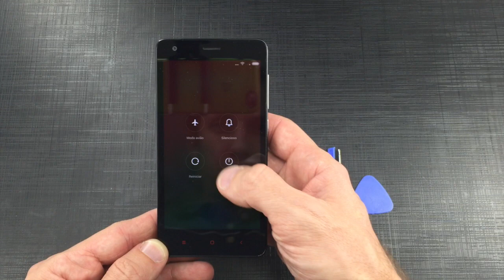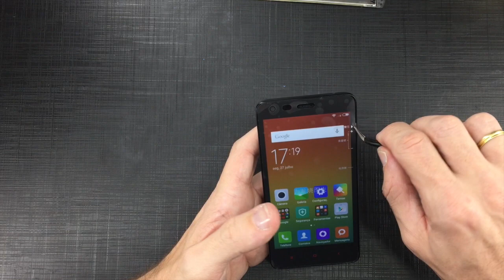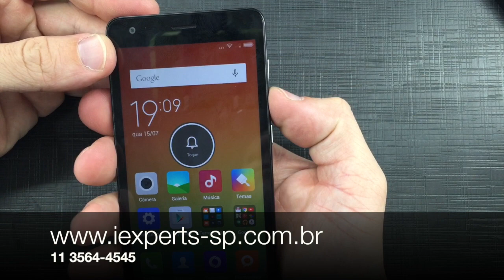Troca do display Redmi 2 Xiaomi Tutorial de Conserto da Tela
Eu aprendi tudo nesse incrível curso. Experimente as 5 aulas grátis

Nesse vídeo demonstramos todos os passos para efetuar a troca do display do seu smartphone Redmi 2 da Xiaomi.